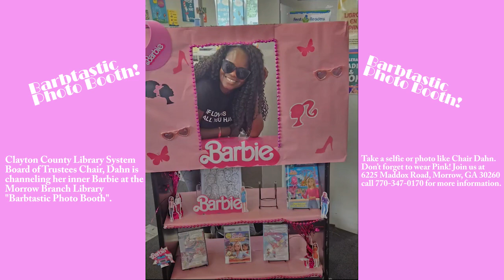Chair Dahn at Morrow Branch Library Barbtastic Photo Booth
Clayton County Library System Board of Trustees Chair, Dahn is channeling her inner Barbie at the Morrow Branch Library "Barbtastic Photo Booth". Take a selfie or photo like Chair Dahn. Don’t forget to wear Pink!